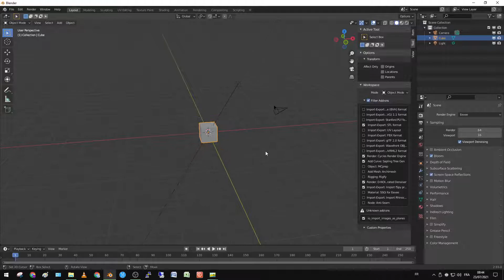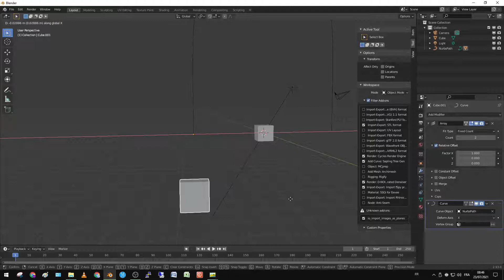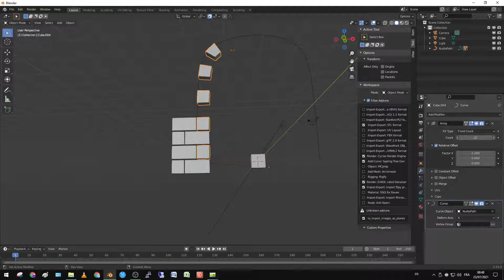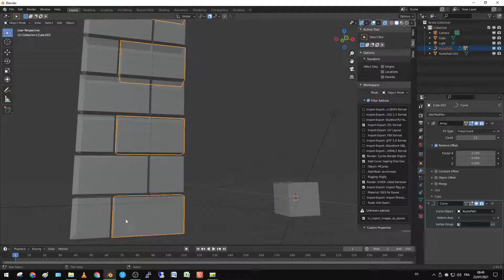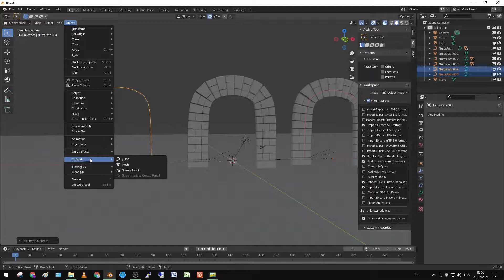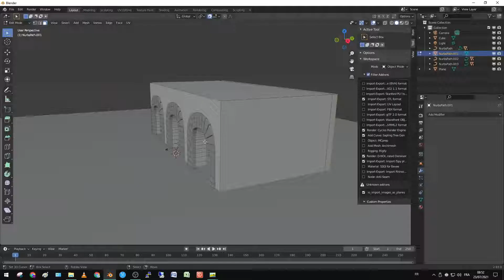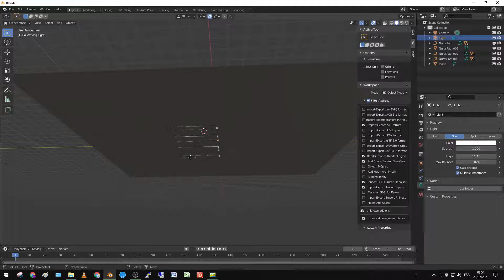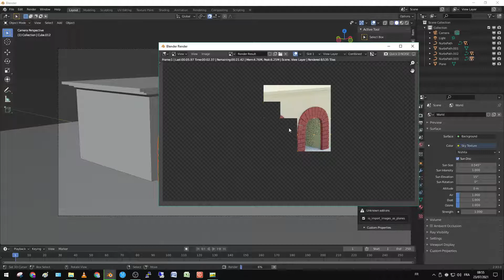Tuto: Brique incurvé dans Blender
Tuto pour faire des briques incurvé pour les voutes dans blender...
L'intro est un peu à l'arrache☺